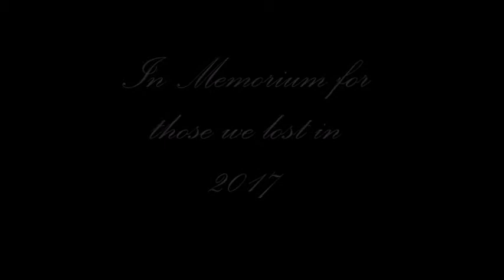In Memorium 2017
A tribute to those we lost in 2017